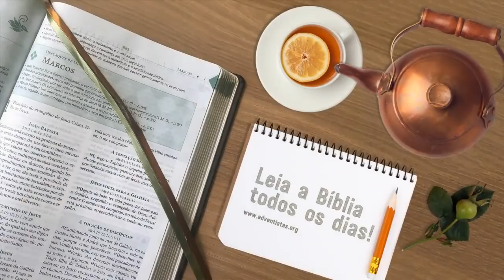Marcos 6 - Reavivados Por Sua Palavra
Qual a sua necessidade? Qual o seu temor? Que tal levar tudo isso diante do Senhor? Jesus Cristo pode resolver sua necessidade espiritual ou material, e também pode acalmar seu coração em meio ao temporal.